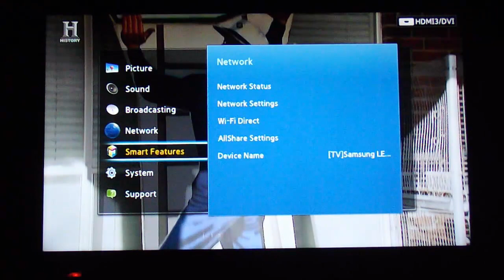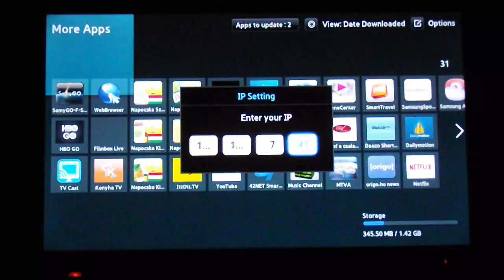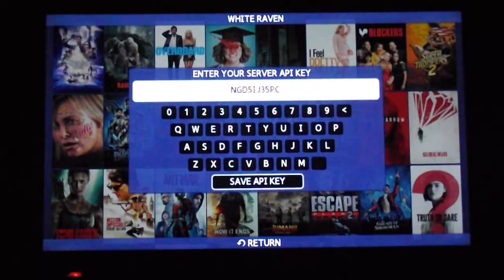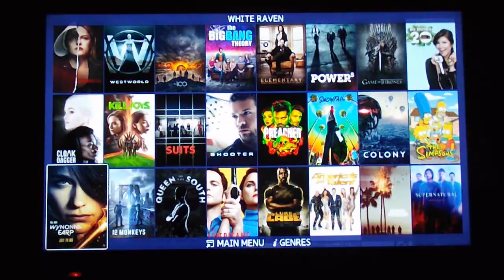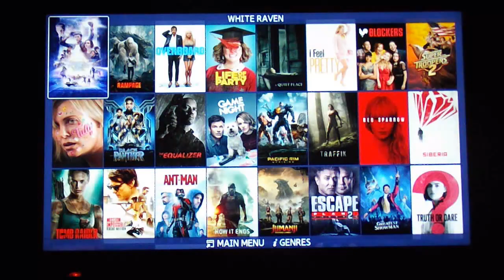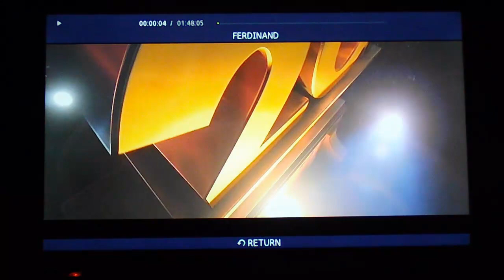White Raven - Popcorn Time Alternative For Samsung Smart TV F Series In 2018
With the help of White Raven you can watch torrent movies and tv shows Instantly!

The new and updated White Raven V0.3 for rooted Samsung Smart TV F type is finally here!

Visit the main website of White Raven to get the Install Server IP address or to read more information about the app.

Please be careful, the application synchronization remove all previously installed user apps!